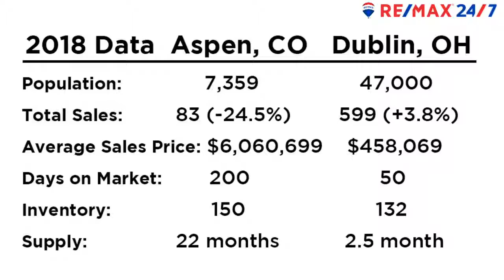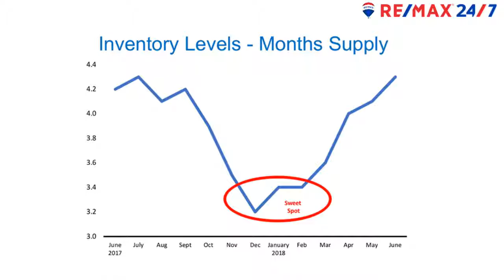Housing Stats Comparison: Aspen vs. Dublin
We just returned to Columbus from a “business trip” to Aspen, Colorado. We were very lucky our flight was able to land at Port Columbus around midnight after circling for half an hour. And the road conditions driving home were much worse than this morning.

When real estate is your business you always look at what’s for sale in the cities you visit. So, here’s a quick comparison of home sales in Aspen and Dublin.

If you'd like to get in touch with the office our number is , we can help you with all your real estate needs. We are your Dublin, Ohio real estate experts and we strive to help and our clients along the way as you buy or sell your home with us. Dublin Real Estate. REMAX